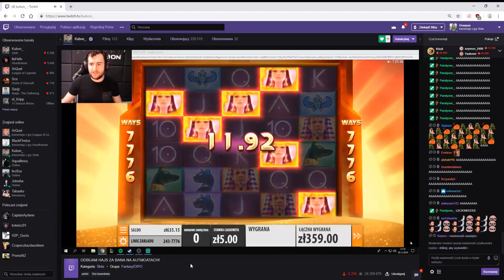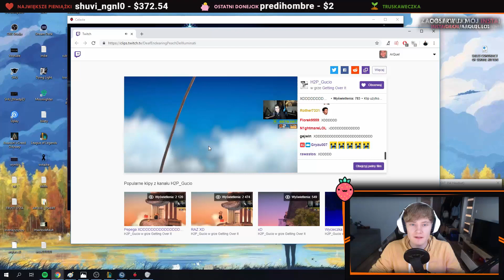Duże Emocje i Jeszcze Większe Wygrane / Arquel Mistrz Skillshotów / Tańczący Kot